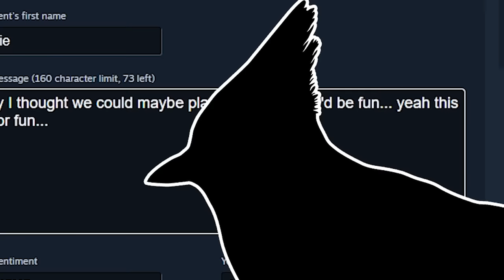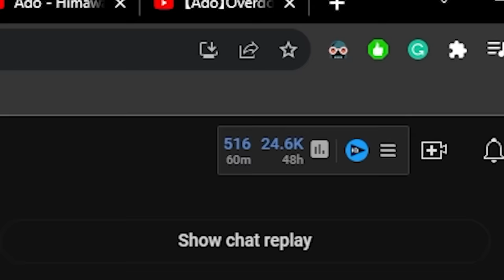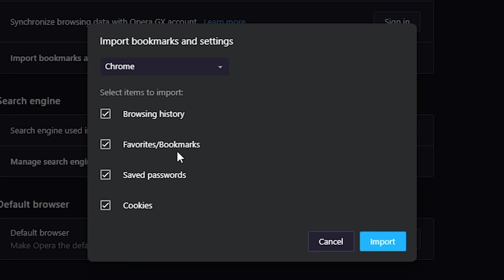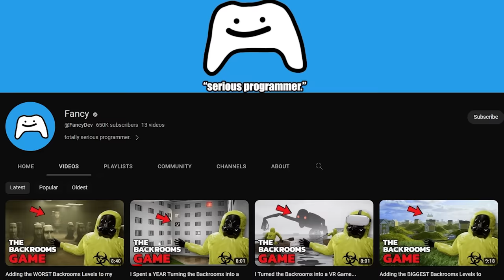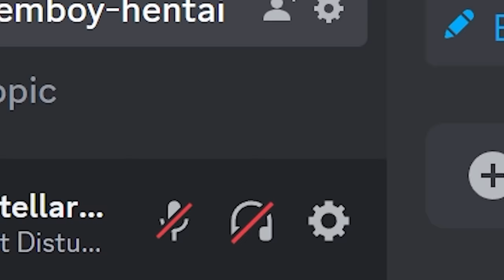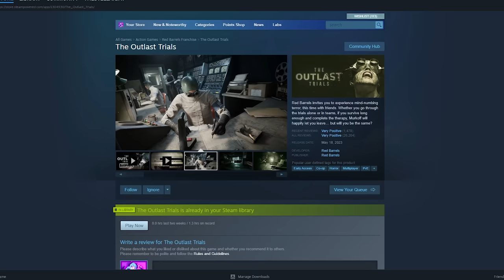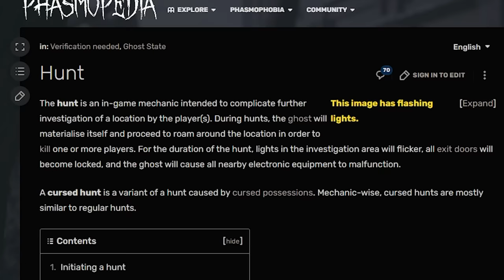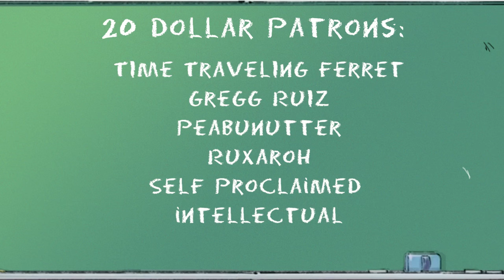The problem with multiplayer horror games...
Today I review the multiplayer horror genre, specifically my favorite and least favorite games that I tricked my friends into playing with me...

Re-uploaded due to demonetization and age-restriction

0:00 Intro
0:28 GTFO
0:59 Browser horror (ad)
2:16 GTFO
2:55 Pacify
3:54 Escape the Backrooms
5:55 Sons of the Forest
8:02 Outlast Trials
9:49 Phasmophobia
12:51 The catch
12:26 Outro